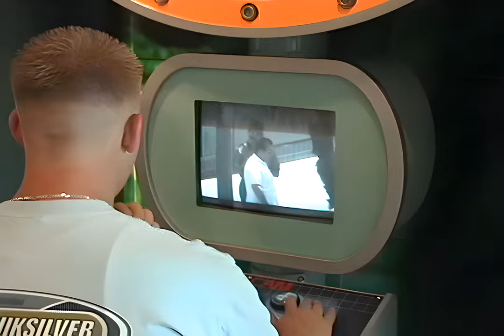History w/ AI: Third Street Promenade | Santa Monica CA Spring 2008 | AI Upscaled Camcorder Footage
I visited the Third Street Promenade in Santa Monica, California in the Spring of 2008. I always make sure to visit when I'm in the area. It's a lovely outdoor mall with balloon animal makers, artists creating, musicians playing and many great shopping locations.

Original Video:
- 480i 29.97 FPS Camcorder Footage
- Taken with a Canon DC-220 direct-to-DVD camcorders

Upscaled Video:
- 2160p 59.94 FPS UHD 4K video
- Frame size quadrupled using Real-ESRGAN at 4X scale